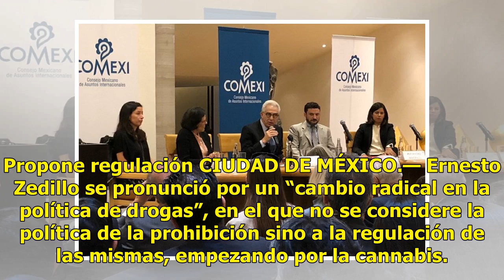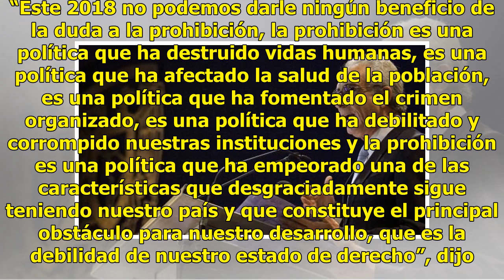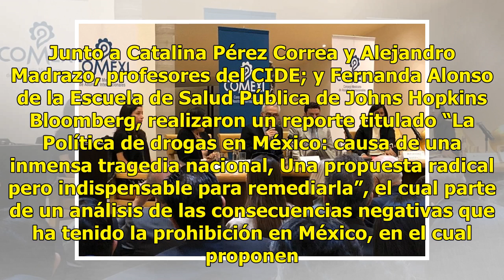Zedillo, a favor de cambio radical en la lucha antidroga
Propone regulación CIUDAD DE MÉXICO.— Ernesto Zedillo se pronunció por un “cambio radical en la política de drogas”, en el que no se considere la política de la prohibición sino a la regulación de las mismas, empezando por la cannabis. “La reforma de la política de drogas, por sí sola, no resolverá ...